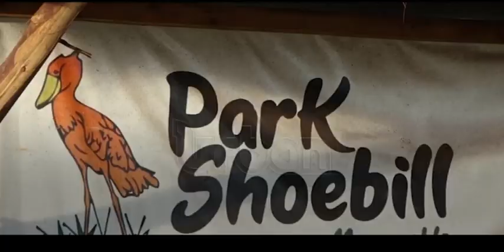Wetland encroacher to face the law - Cheptoris